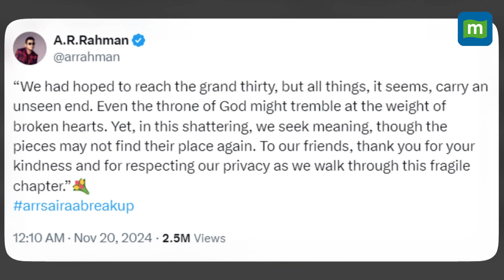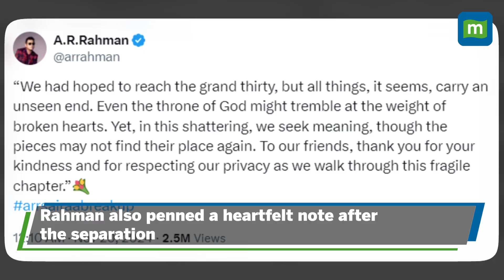AR Rahman shares an emotional note as he separates from wife Saira Banu after 29 years of marriage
AR Rahman, wife Saira announced separation after 29 years
Saira Banu released a statement about their divorce
Saira Banu said tensions and difficulties have created an insurmountable gap
Saira has requested privacy
Saira and Rahman got married in an arranged set up on March 12, 1995
Rahman's mother played a key role in arranging the match
Rahman also penned a heartfelt note after the separation
He wrote: We had hoped to reach the grand thirty, but things carry an unseen end
Rahman's son also reacted to his parents' divorce
He asked for their family's privacy at this hour of crisis
Rahman has won Oscars and Grammy Awards for Slumdog Millionaire